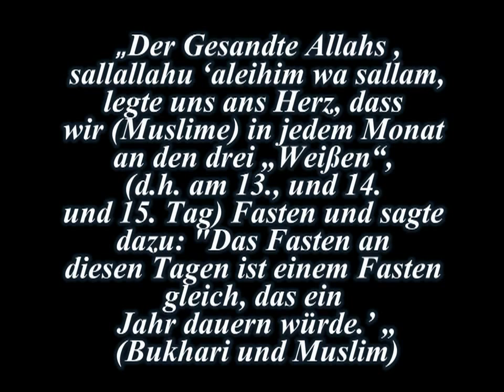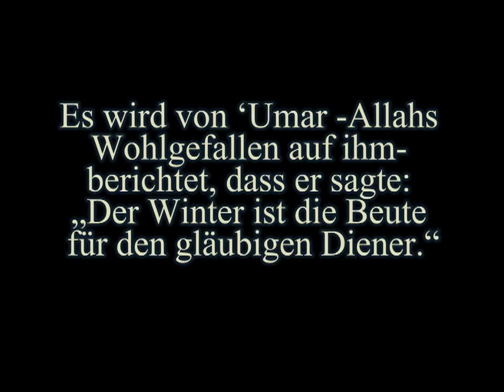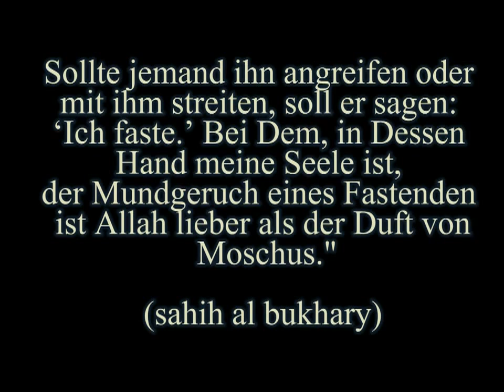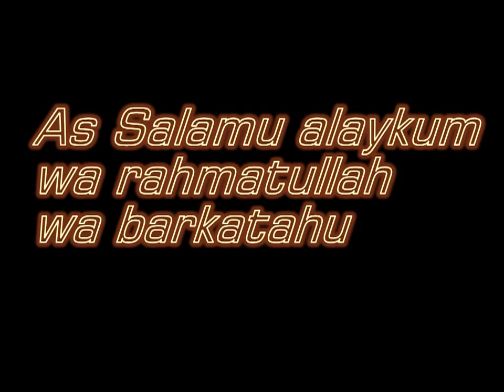Die drei weißen Tage im Monat!!! Jährlich der Lohn Wie 12 Jahre fasten!!Motivierendes Video